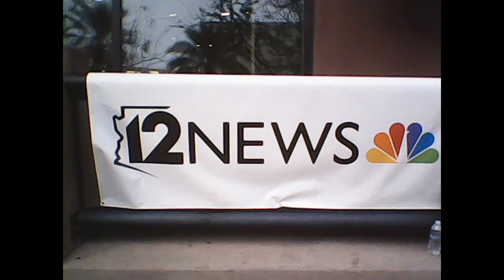Story Time - "I Was At The Super Bowl"